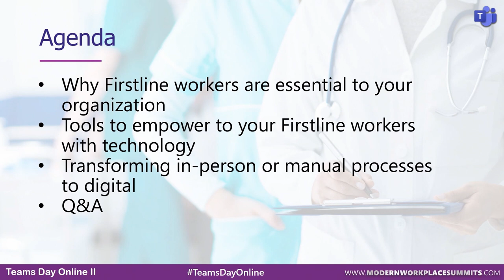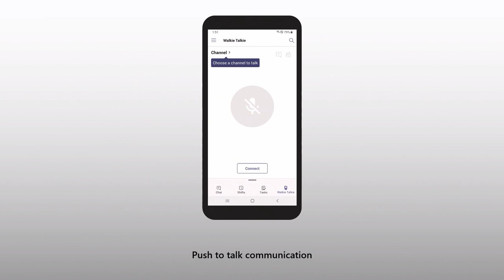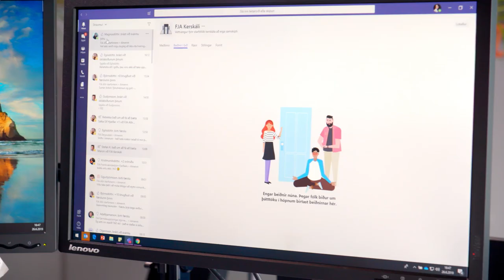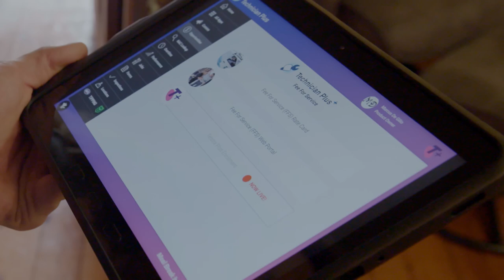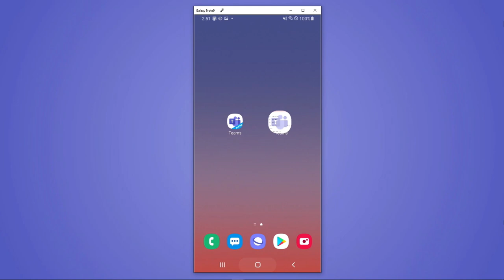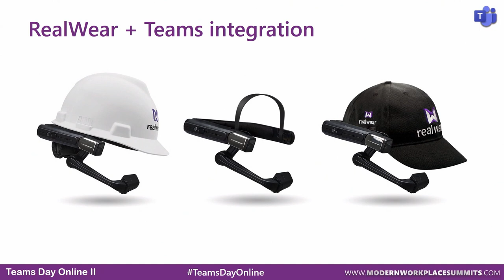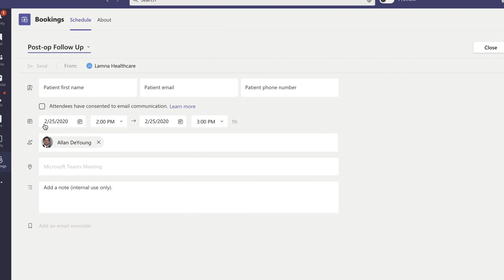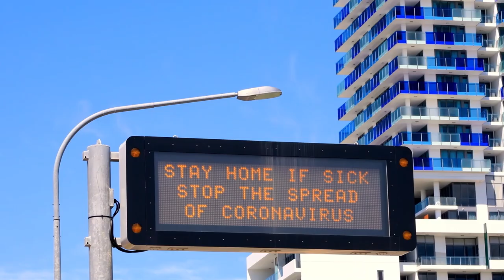Kathy Minnis - Microsoft Teams, First Line Worker, Microsoft's Vision, Teams Day Online Keynote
Kathy Minnis, Director of Product Strategy, Modern Workplace Transformations at Microsoft shares a comprehensive look at the future of Teams and the First Line Worker. There are 2 billion Firstline Workers globally that form the backbone of many of the world’s largest industries. Kathy's session will illustrate Microsoft’s vision for the future of teamwork in a collaborative modern workplace. Microsoft believes that collaborating in the modern workplace should involve every person, in every organization including Firstline workers. Kathy will discuss how Microsoft Teams will maximize Firstline Worker efficiencies, streamline communications, and deepen connections.